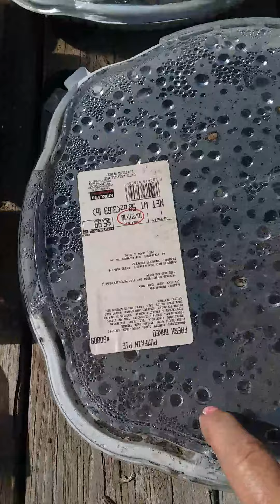Science part 3 April 18, 2020